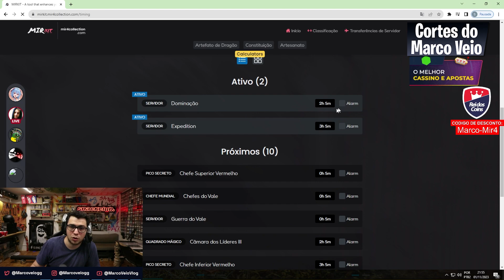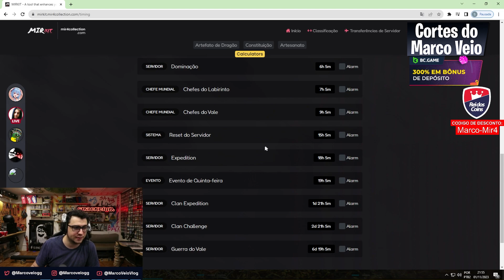MIRKIT TODA SEMANA TÁ COM UMA FUNÇÃO NOVA 🤓🧐 | MIR4